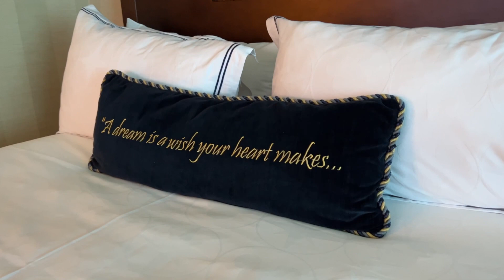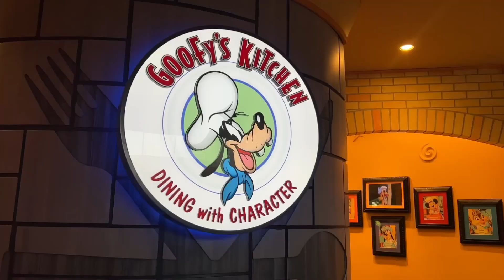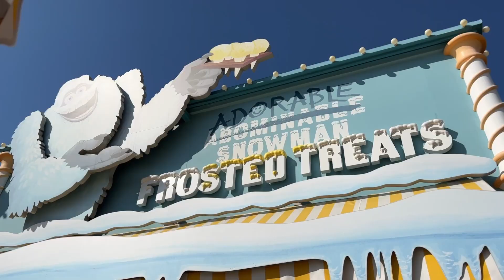Baby #2 Gender Reveal at Disneyland Vlog ✨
It was truly a magical moment to experience our gender reveal at Disneyland! We're so excited to welcome another baby girl to our family! 💕

✨// ABOUT ME

Hi, I'm Nancy! I’m a mama, wife, and Chinese-American lifestyle & motherhood content creator from San Diego, California. Here on my channel, you'll find videos on motherhood, lifestyle & mindful mama tips to help support your own magical motherhood journey!